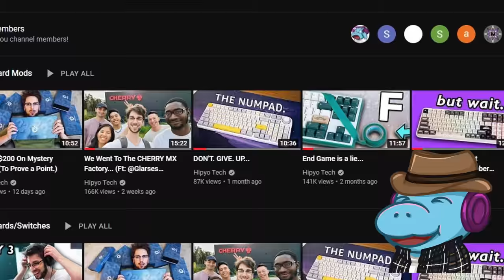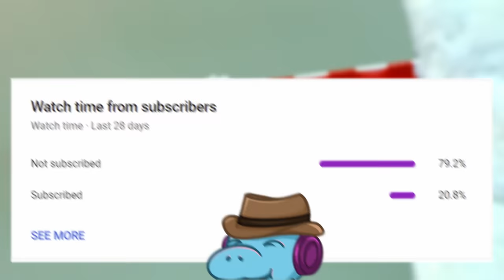Top 5 Ways To Make Your Keyboard THOCK (On A Budget)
In this video I show you the TOP 5 ways to make your keyboard sound better (THOCK)
SAVE 5% ON the L80 and I80 keyboards WITH CODE HIPYO
Press N Seal
Super Lube
Get L*be, Switches, and Modding Supplies (code HIPYO to save 5%)
Switch puller